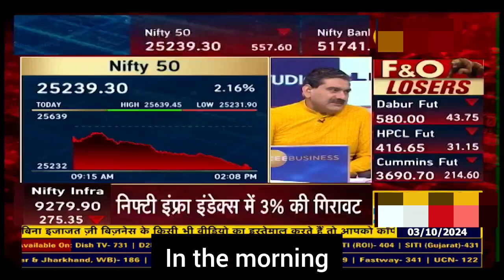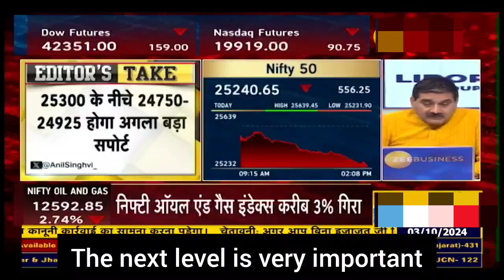Stock Market Crash Analysis: Nifty, Sensex fall Amid Israel-Palestine Conflict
The global markets are in turmoil as the Israel-Palestine war escalates. With new fronts opening in Lebanon and Iran’s missile attacks, global uncertainties have triggered a massive sell-off in stock markets, including Nifty and Sensex. In this video, we analyze the reasons behind the sudden crash in the Indian stock market, how geopolitical tensions are influencing crude oil prices, and what this means for investors in the coming days. Tune in for expert insights and market predictions.

1. Stock market crash 2024

2. Nifty crash news

3. Sensex fall reason

4. Israel-Palestine conflict impact

5. Geopolitical tensions and stock market

6. Nifty prediction

7. Stock market news India

8. Stock market latest updates

9. Israel war stock market impact

10. Sensex prediction 2024

11. Crude oil prices news

12. Impact of war on global markets

13. Market crash October 2024

14. Dow Jones fall reason

15. Bank Nifty crash

16. NSE stock news

17. Stock market strategy

18. Stock market recovery predictions

19. Portfolio management in crises

20. Trading tips for a falling market

21. Sensex news live

22. Indian stock market today

23. Nifty news update

24. Global market impact news

25. Israel and stock market

26. Options trading during market crash

27. Intraday trading strategies

28. F&O strategies during crash

29. Stock market crash history

30. Risk management in stock trading

31. Oil prices impact on Nifty

32. Indian economy news

33. Geopolitical crisis and Indian markets

34. Commodity prices impact

35. Stock market for beginners

36. Stock market analysis 2024

37. Sensex live updates

38. Nifty50 crash

39. Why Nifty down today

40. Israeli war on Hamas

41. Indian stock market trends

42. Market sentiment analysis

43. Financial news today

44. Nifty support levels

45. Trading signals in bear market

46. Options trading news

47. Stock market panic selling

48. Day trading strategies

49. Investing in volatile markets

50. Stock market correction 2024